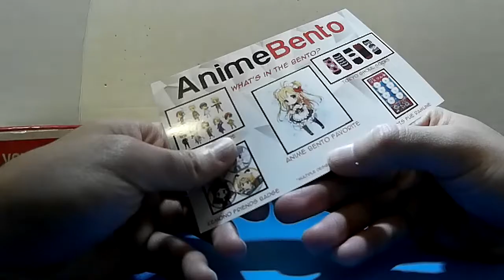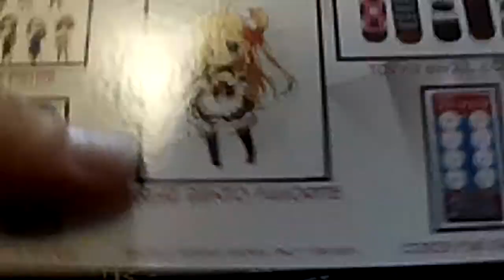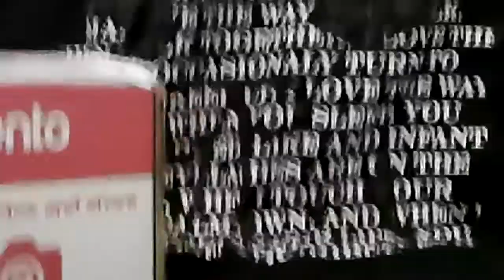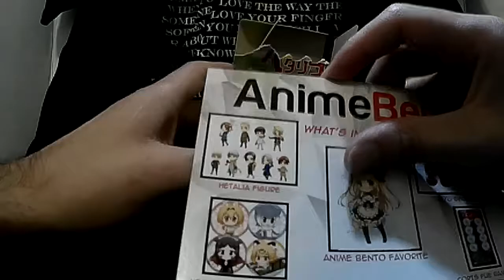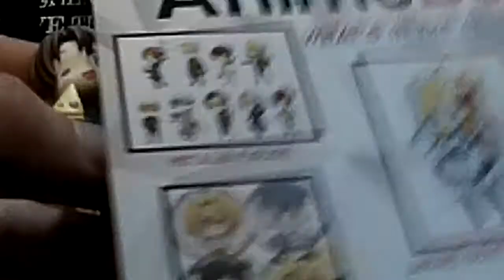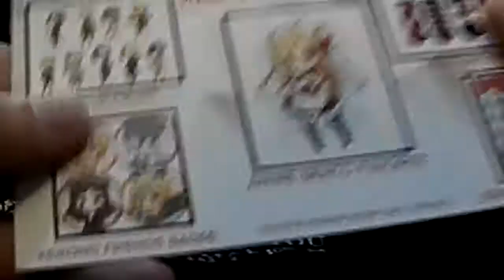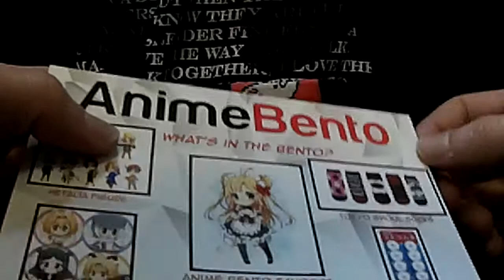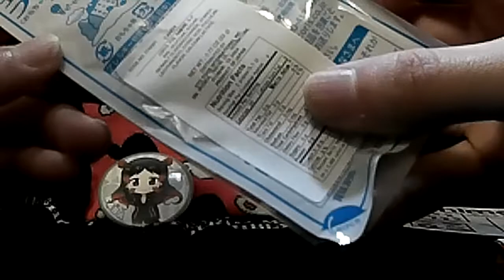Unboxing August's Anime Bento box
Unboxing August's Anime Bento Box Inside a Hetalia Figure, Kemono Friends Badge, Tokyo Ghoul Socks, Coris Fue Ramune.